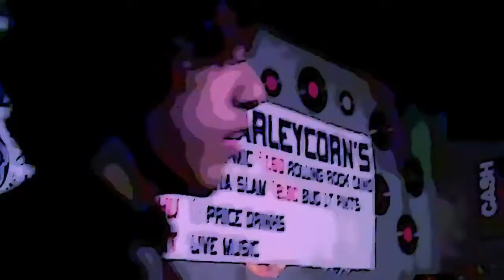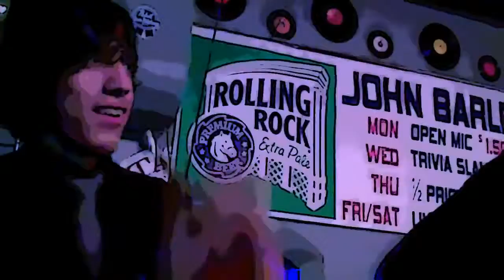Bellafonte - magic in an enchanted realm - Phantom Culture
Like sticking a camera out the cockpit, this amazing sequence is as a glimpse of a cherry tree from outer space - or from the inside magic of a game of thrones. Enchantment reigns.

Phantom Culture from Bellafonte - Genre: Spice Rock
Bellafonte embraces a rich heritage of influences, forging them into a unique and melodic vision of life as a resort of immeasurable pleasure - like opening a box and finding it filled with rubies, emeralds and sapphires.
Bellafonte is truly a superb band. Their rich sound is full, robust, seductive - as you will now discover for yourself.

Bellafonte - wizards of Oz, USA:
Christy Oeur - Violin, Vocals
Frank Bravo - Guiatr, Vocals
Dane Alexander - Bass
Zac Palmquist - Synth
Eric Selzer - Drums
Josue Estrada - Trumpet

Further flamboyant descriptions about the band, its likes and influences, mundane stuff like dark secrets about favorite foods could be imparted here but this is an instance of Phantom Culture, a mysterious manifestation of music from a mystical place where people have been singing and dancing for over 10,000 years, done in real-time, and now offered for your own personal edification.

This is real reality, raw stuff.
Unrehearsed, unscripted, unedited, unexpected.
Remember: Even if you were there, you weren't this there.

Good advice: Turn the resolution on your monitors to the max.

This is Phantom Culture's Phantom Art Gallery of Music. Here are paintings of musical performances. We never close, nor should minds.

It has been widely reported that certain experiences may lead to serious bouts of re-evaluation, sudden shifts to a more free-thinking mindset; causing an increased thirst for more of the same.
Phantom Culture is prepared slake said as your insatiable cultural appetite runs rampant.
Prepare the mind for stimulation to greater heights of comprehension found surrounding certain nuances of this existential conundrum.
Magically, a sort of alchemical transformation transpires.
To the alarm of many, one becomes more - sophisticated.
Often, the condition is irreversible.
Fair warning.
Turn back now.

Culture is one of those ubiquitous conditions: you can never have enough. Without, life is a dismal drudge barely worth living and not much more than an ant farm.
Culture is indicative of how evolved, how sophisticated we've become as a species - the differentiator between ourselves and, say, slugs or toadstools. Gauging said differences can prove elevating.

If you want to find more Phantom Culture, do a search. We used to do links here, but this is the underground's underground. Seek and you will find...

Johnny Depp and Jimmy Kimmel couldn't make it this night, but they are responsible for the making of this "portrait." They know full well what they did to invoke this manifestation.

The filmmakers/painters are Foleo & Xerado. They are phantoms. There used to be links on how to find them included here, but they prefer being phantom artists. Do a search, you will find Xerado easily. Foleo is not a failed Palm device, so he is harder to track...

A Phantom Culture Premiere animax realease (Wet Parka Contest No.0167).
Note: real life is actually ad-free and so is this and it is done for free as well - as in no charge to the musicians and not monetized here. Encourage some hard-working musicians by giving this a like or share.
Good karma will follow.

A Phantom Culture Premiere realease:
The International Phantom Gallery of Culture
Bellafonte - Ref.
Psst: What became one project has morphed into another.
Well, that is sometimes the extraordinary nature of existence.
Not only is this a piece of musical history, but it also serves as an example as to how a band or musician can achieve a pretty cool video on the cheap - with an inexpensive camcorder, coupled with free video editing tools YouTube provides (which is extraordinarily nice of them).
Thanks, YouTube. You rock!